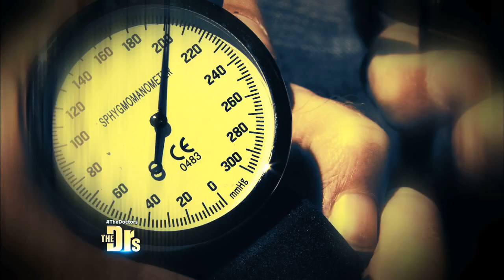Treating PTSD with Ecstasy?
Meet a woman suffering from post-traumatic stress disorder who chose to participate in a controversial clinical trial that uses the illicit drug MDMA to “re-boot” the patient’s brain and help them discuss with a clinical psychiatrist the traumatic events at the root of their disorder.